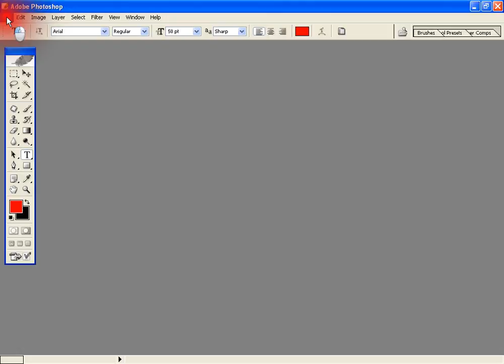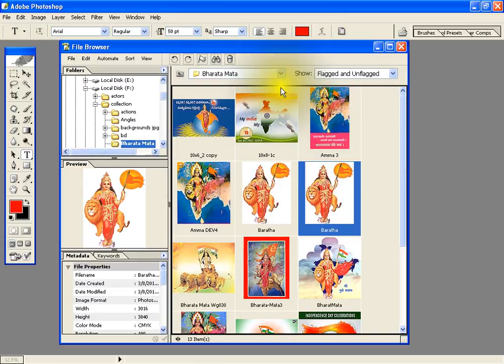Photoshop Telugu Tutorials | Adobe Photoshop part 6 How to open a image through browsing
Adobe Photoshop part  6. In this tutorial we describe about How to open a image through browsing in the photoshop cs or photoshop 8.0 in Telugu. IF YOU HAVE ANY DOUBT COMMENT ON COMMENT BOX. WE CAN CLARIFY THE DOUBT ::) Varadhi Tutorials
This video powered by DASARADHI WEB SOLUTIONS | GUNTUR